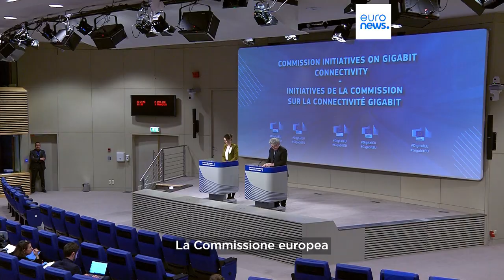La Commissione europea: via TikTok dai telefoni di lavoro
La Commissione europea: via TikTok dai telefoni di lavoro. Azione volta a proteggere i dati istituzionali e aumentare la sicurezza informatica